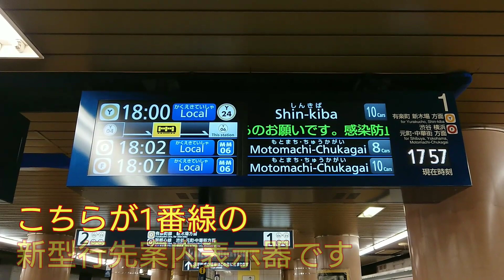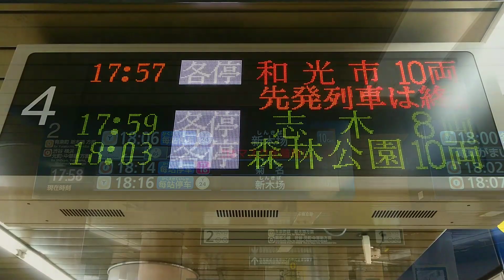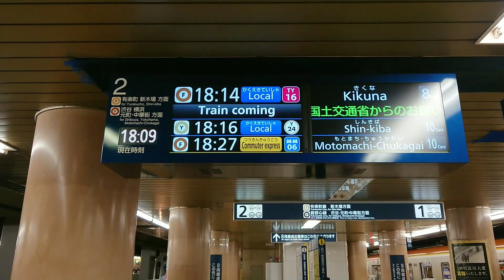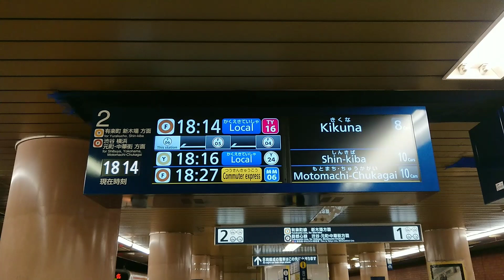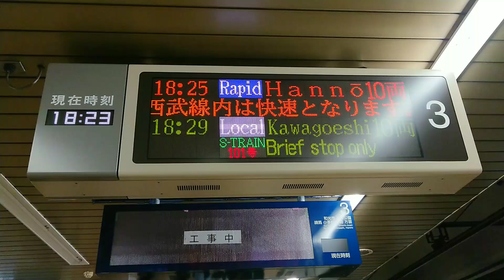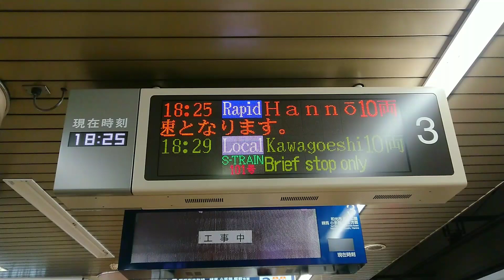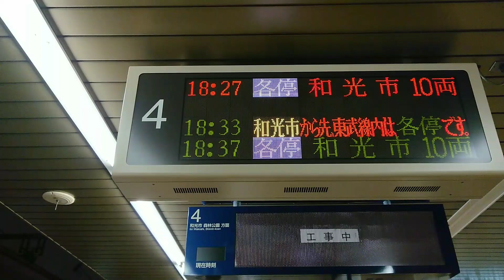【ぐちゃぐちゃな放送更新】西武&メトロ有楽町線 副都心線小竹向原駅新型行先案内表示器1､2番線使用開始